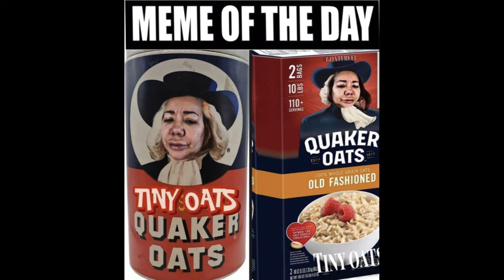COREY HOLCOMB REACTS TO THE KATT WILLIAMS SHANNON SHARPE INTERVIEW ON CLUB SHAY SHAY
Katt williams vs everybody